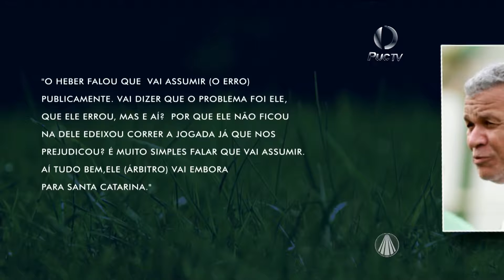Hélio dos Anjos fala sobre erro do Árbitro jogo Goiás e Internacional